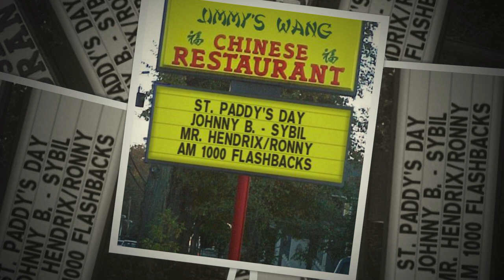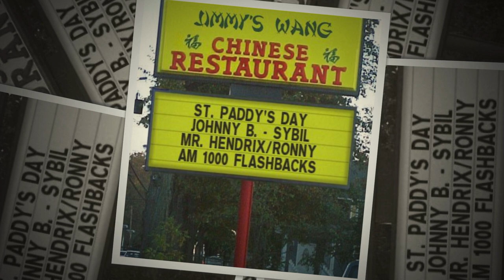DrUnKen mAdNEss, JoHnnY B. JiMI heNdrIX'S dAD, SyBiL, ReaGan ChUNk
St. Patrick's Day at Harry Caray's with Johnny B., Jimi Hendrix's Dad, Sybil and his puppets. Reagan gets locked out of the White House and then sings Imagine. An AM 1000 Flashbacks Production and all new Kevin Matthews shows are now at Dahl.com